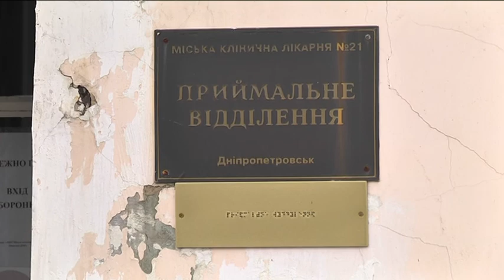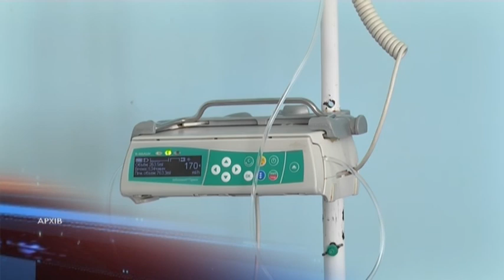Пандемія COVID-19: епідемічна ситуація у Дніпрі та регіоні